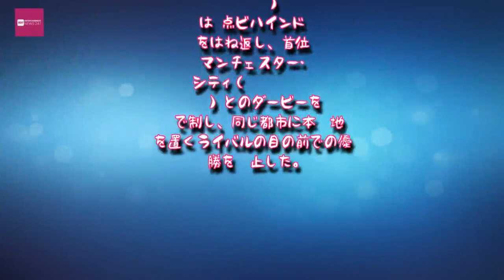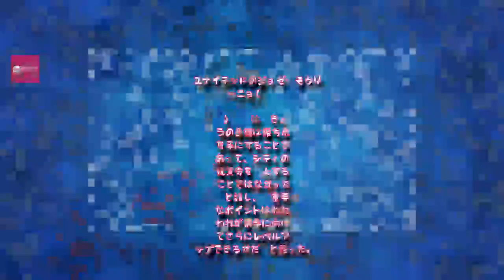Entertainment News 247 - ユナイテッドがシティの優勝を阻止、逆転でダービー制す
ユナイテッドがシティの優勝を阻止、逆転でダービー制す,